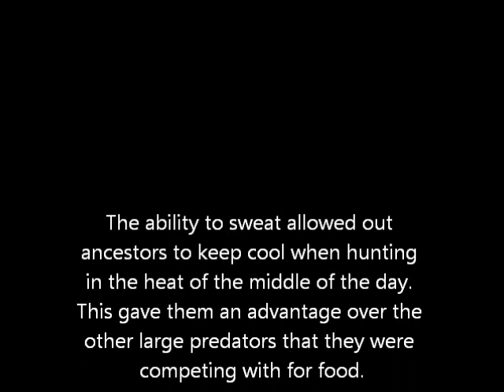Why do we sweat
A clip from the Incredible Human Journey BBC programme that shows how sweating allows us to regulate our body temperature even in the heat of the day.